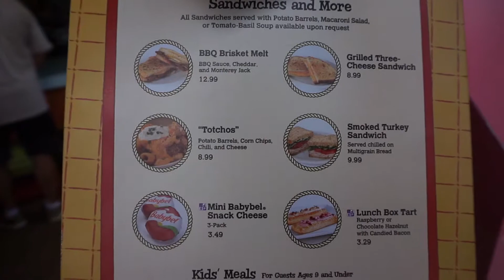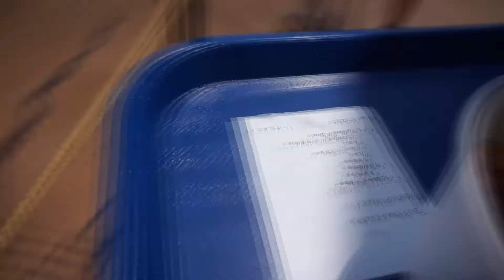Exploring Toy Story Land // DCP VLOG 2018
Meg and I a few weeks after Andy's Backyard opened up in Hollywood Studios decided to go play before work! A short vlog to cure my Disney Depression.